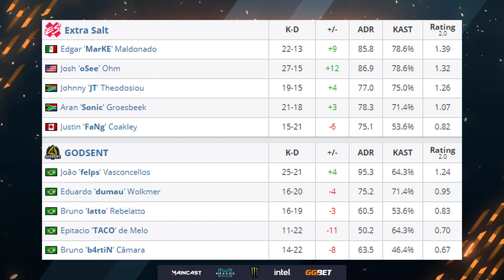Extra Salt vs GODSENT - DreamHack Open June 2021 North America | CSGO HIGHLIGHTS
These are the best highlights from Extra Salt vs GODSENT taking place in DreamHack Open June 2021 North America! Any feedback is greatly appreciated.

Pro CSGO Players featured in this match:
Extra Salt: Sonic, MarKE, JT, oSee, FaNg,
GODSENT: TACO, felps, dumau, b4rtiN, latto,

CSGO Pro Best Moments are the videos where you can find all the pro top plays and a recap of all the csgo highlights, youtube highlights, twitch highlights and all the greatest moments from the top CSGO teams in the world.

You can watch the most coveted tournaments including all the CSGO Majors, IEM, DreamHack, CS Summit, ESL, ESEA, Flashpoint all on this channel.